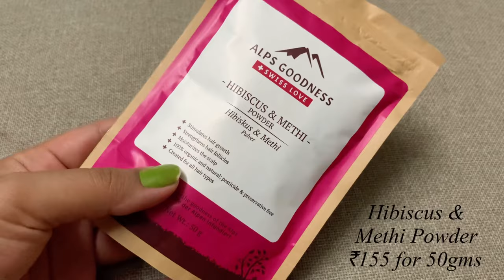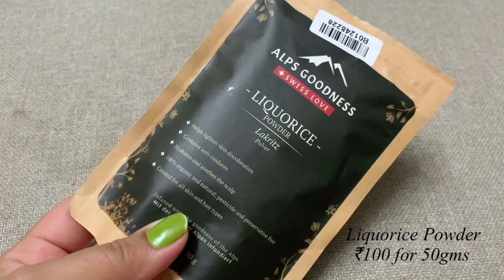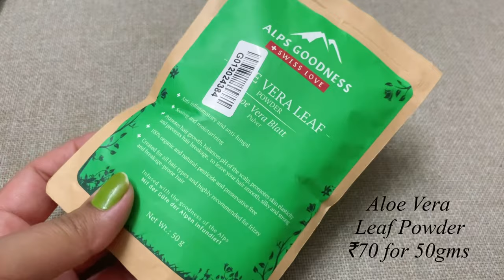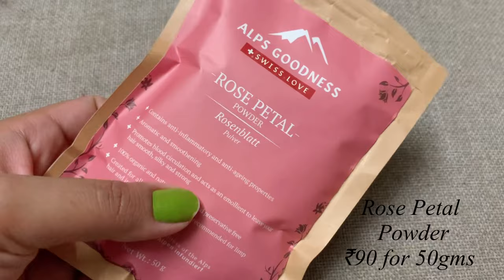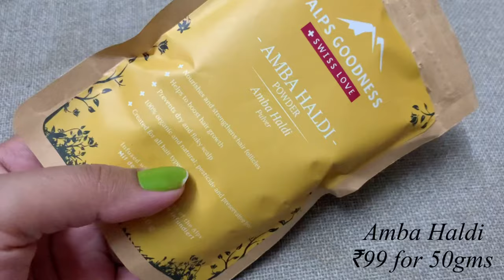Which ALPS GOODNESS Skincare & Haircare Products you should or shouldn’t buy|| My Experience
Hey guys!

Today I am going to share with you all my honest opinion of using Alps Goodness products over last couple of months. I hope you like it.

You might also find the below mentioned videos useful

If you are new to the concept of Vitamin C, the below video will help you sort out a lot of your questions -

Few Other Best Vit - C Products available in India) -

5.Klair’s Freshly Juiced Vitamin Drop - Pure Vit - C Serum (₹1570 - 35ml)

👆🏼Reach out to my assistant using the WhatsApp buttons for personal advice on skincare

If you find my videos useful. Let’s connect on social media to get to know each other better. 😊

Some of my favourites that I highly recommend you try once -

*Best Face Washes for Acne Prone & Oily Skin

* Best Face Washes for Sensitive Skin -

* Best Night Creams -

* Best Serums:-

* Best Sunscreens for Acne Prone Skin-

RE' EQUIL Ultra Matte Dry Touch Sunscreen Gel SPF 50 PA
IPCA Acne-UV Oil Free Gel ,SPF 30 PA+++ ,Broad-Spectrum UVA/UVB, Water Resistant Sunscreen